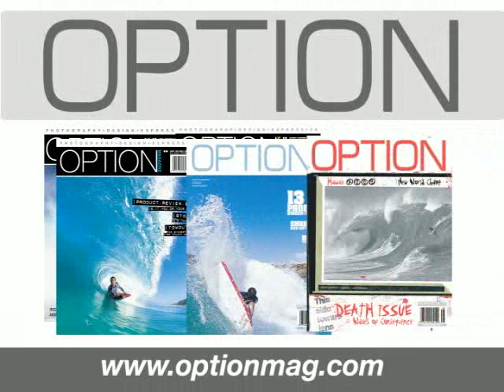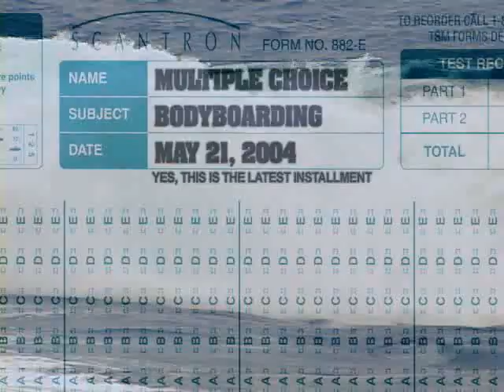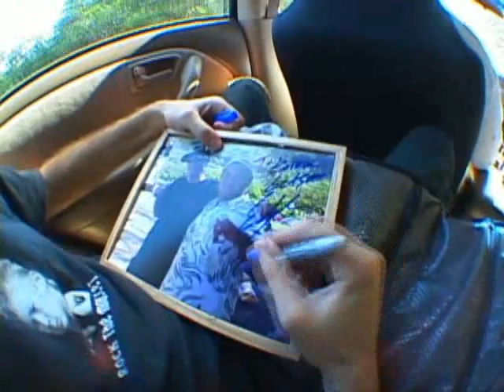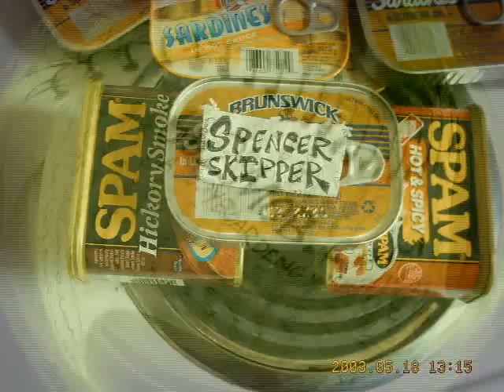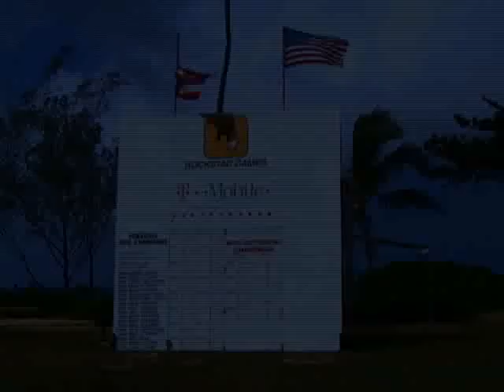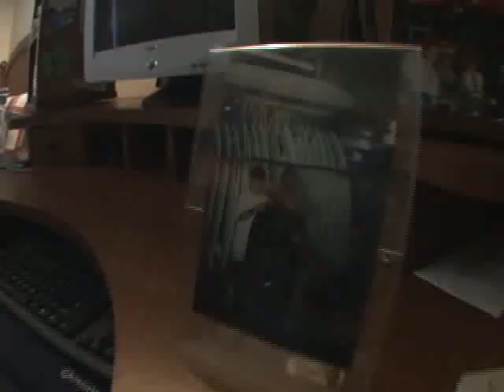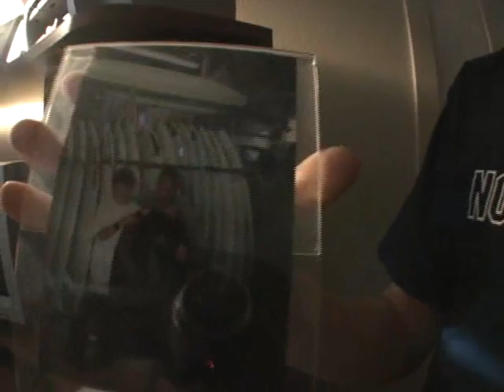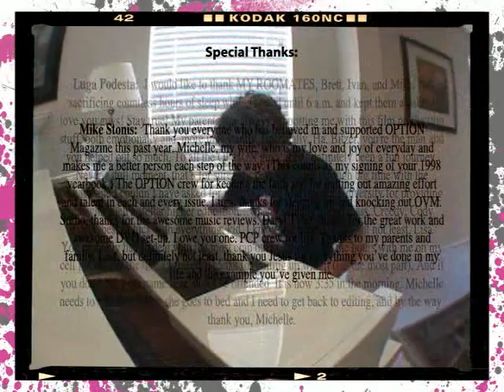Bodyboard Movie - Option Video Magazine (2004)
Includes Rockstar Pipeline Pro 2004 .
With Alistair Taylor, Spencer Skipper, Ben Player, Guilherme Tamega, Sean Virtue, Andre Botha, Mitch Rawllins, Jeff Hubbard, Damian King, Dave Hubbard, and others.
Year: 2004